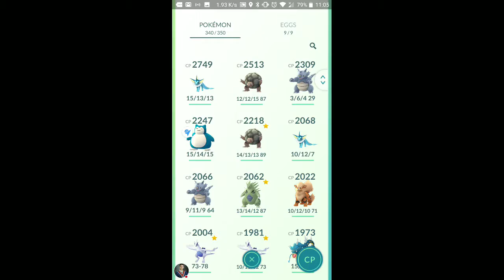Pokemon Go Gym Bug